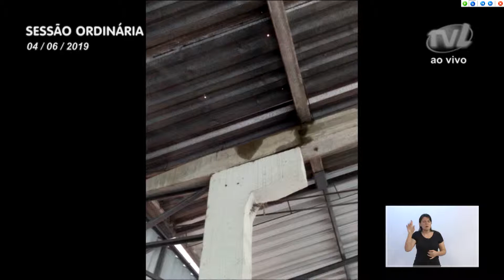Pronunciamento Vereador Zeca Bombeiro - 04/06/2019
Vereador Zeca Bombeiro denuncia problemas estruturais no telhado de um educandário da rede estadual
O vereador Zeca Bombeiro (SD) exibiu imagens da visita que fez à Escola Professora Áurea Perpétua Gomes, nos últimos dias de chuva. Afirmou que os alunos e professores precisam conviver com as goteiras dentro das salas de aula. Disse que os alunos precisam afastar as carteiras, colocar baldes e não podem ligar os ventiladores por risco de choque. Mencionou que Santa Catarina já teve um secretário de Educação Estadual que era de Blumenau e lamentou a situação que o educandário chegou. Salientou que a estrutura de madeira está apodrecendo e que a fiação está exposta. Na sequência, falou da situação da E.E.B. Christoph Augenstein. Lamentou a falta de cobertura na quadra de esportes, que impossibilita a prática esportiva porque fica escorregadia. Disse que nos dias de chuva as crianças precisam passar o rodo para retirar a água e nos dias de sol, sofrem com o calor. Enfatizou que os alunos não querem um ginásio de esportes, e sim apenas uma cobertura para proteger a quadra.